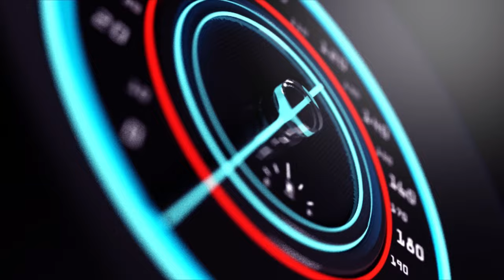INKURU NZIZA YUMVIKANYE NYABUGOGO ISAKARA MU RWANDA HOSE